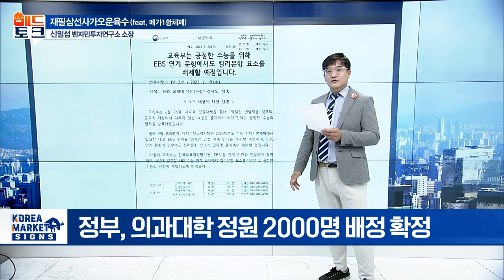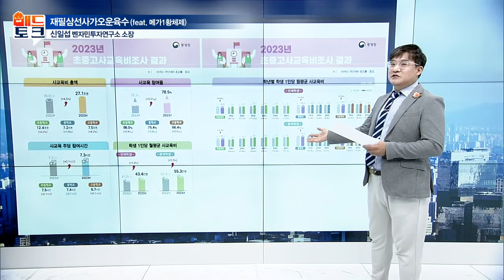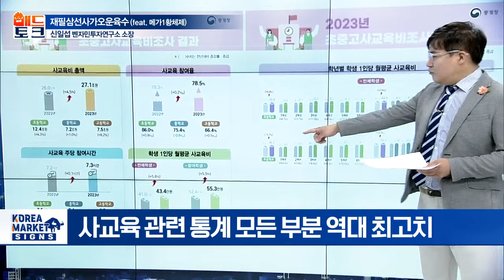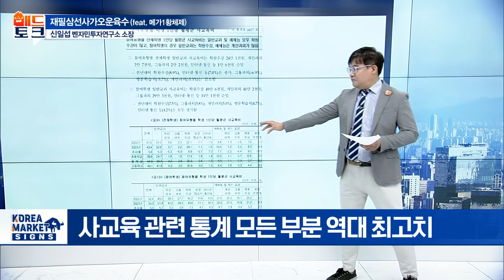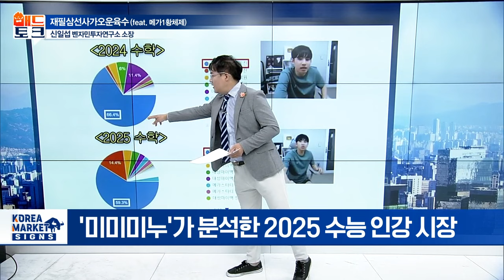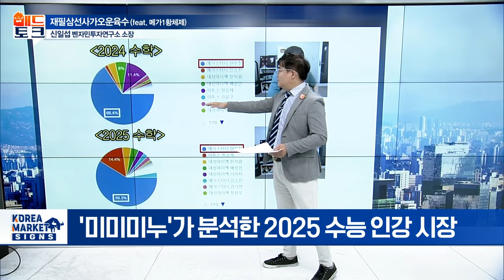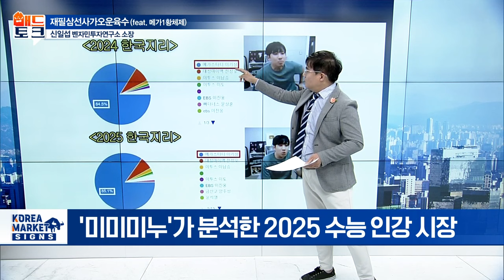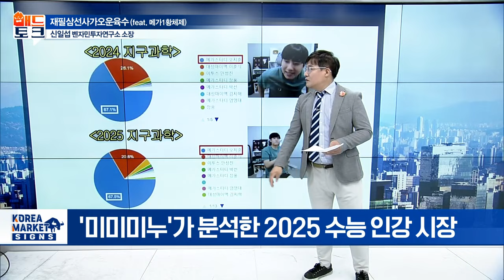메가스터디 1황 체제 | Market Signal (20240502)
재필삼선사가오운육수 (feat. 메가1황체제)
- 킬러 문항 배제로 시작된 사교육 바로잡기
- 정부, 의과대학 정원 2000명 배정 확정
- 미미미누 1타강사 시장 설문 '메가1황체제' 굳건